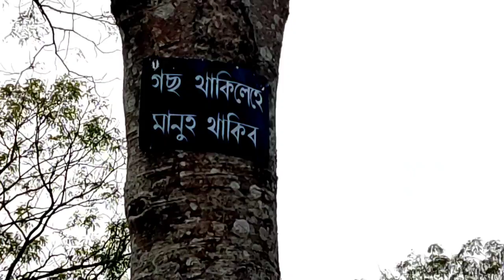বাগানত বান্দৰ চাৱ আহিলোঁ😃😃Bichitra-Vlogs//Assamese Daily Vlogs